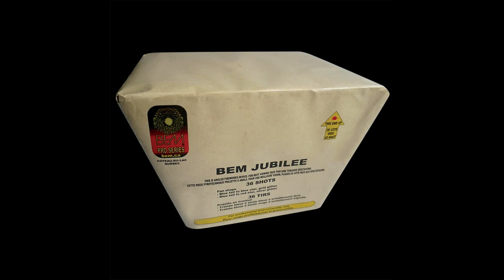BEM Jubilee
Consumer firework. For more information about this product, please visit our

Feux d’artifice de consommateur. Pour plus d’information sur ce produit, veuillez visiter notre site internet à